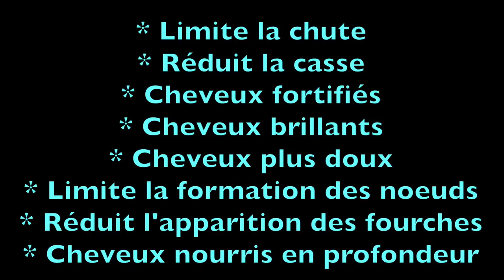Traitement Chute de Cheveux et Casse de Cheveux : Le Bain d'huile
Hello les filles, méthode de traitement de cheveux très efficace et pas chère. Si vous la négligiez, je vous conseille de l'adopter et de suivre l'évolution sur vos cheveux.

Cette vidéo est la sixième du défi que j'ai lancé avec un ami que je vous présenterai bientôt ;) Le défi consiste à poster une vidéo par jour pendant 100 jours. C'est très challengeant, mais c'est l'occasion pour moi de vous donner encore plus de conseils et d'astuces. C'est parti pour un été où vous m'aurez tous les jours en votre compagnie :)) J'espère que vous allez apprécier le concept et surtout que vous allez suivre ce défi pour m'encourager! Dites-moi ce que vous en pensez :) Rendez-vous demain à 17h pour la vidéo 07/100.

J'ai crée un guide pour vous aider à booster la pousse de vos cheveux.

Yunik & Ritini